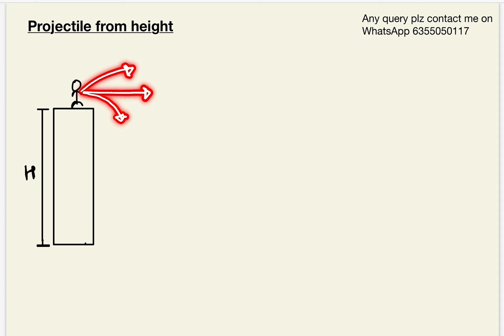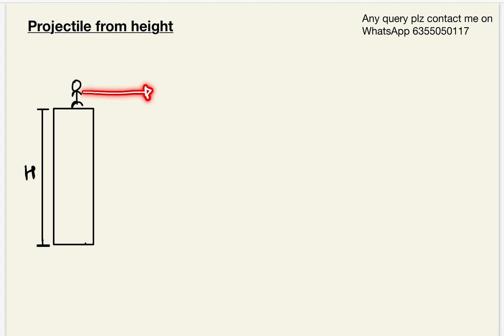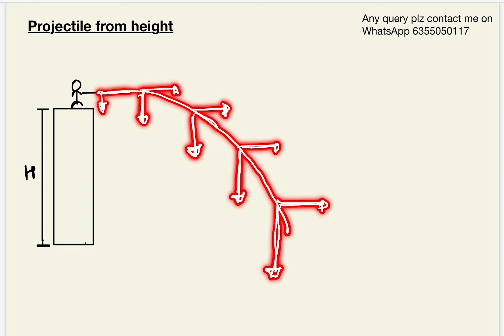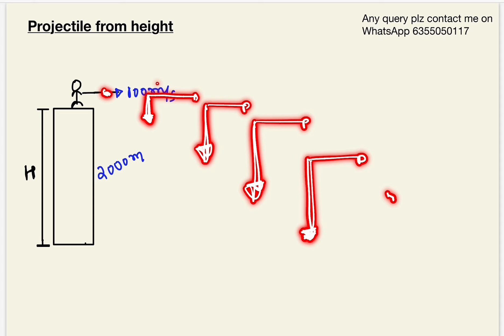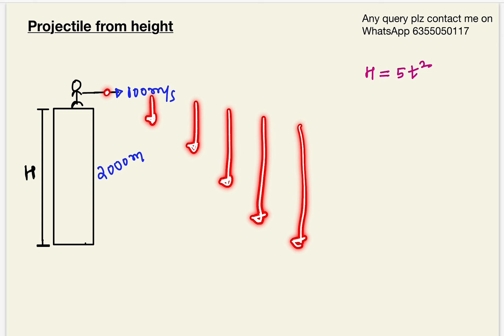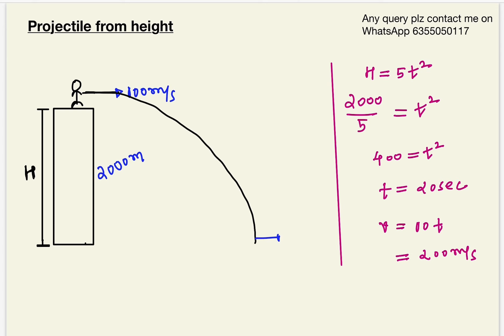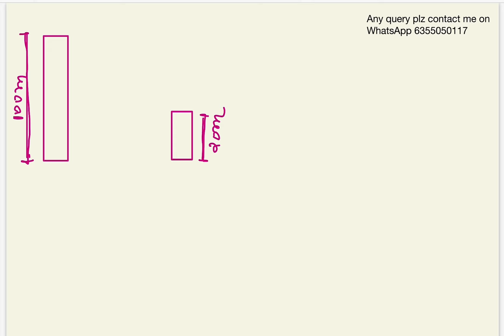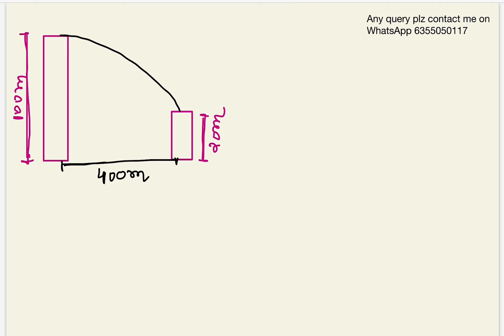Projectile From Height Part 1 Physics